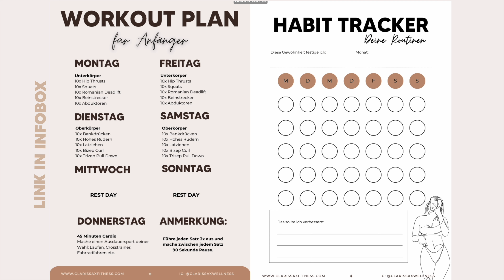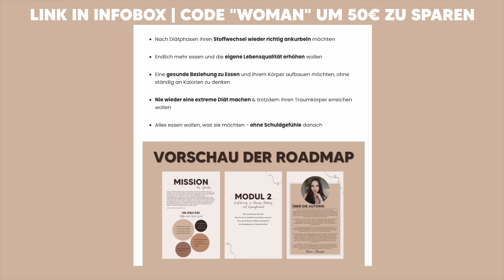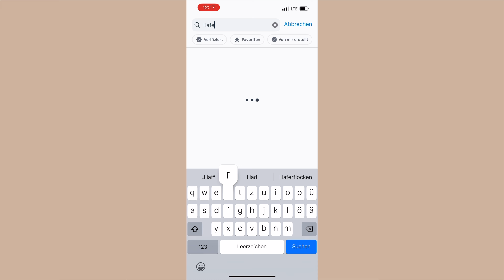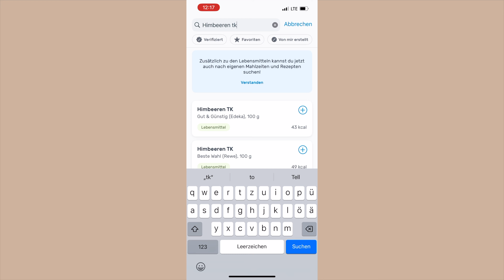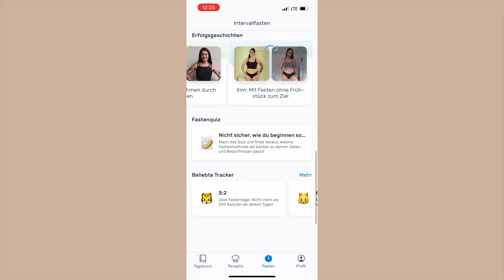So halte ich meine Diät WIRKLICH durch | Tipps zum einfachen Abnehmen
So halte ich meine Diät WIRKLICH durch | Top Tipps zum Abnehmen

Spare 50€ mit Code WOMAN und erhalte für kurze Zeit meine "Reverse Dieting Roadmap - Dein Stoffwechsel Boost Guide" zu einem extrem reduzierten Preis 😍

💪🏼10% bei PROZIS sparen mit Code: CLARISSAFIT

🍿Video Empfehlungen für dich🍿

💕Alle meine Lieblings-Amazon Produkte

Mein Proteinshaker
AirPods Case